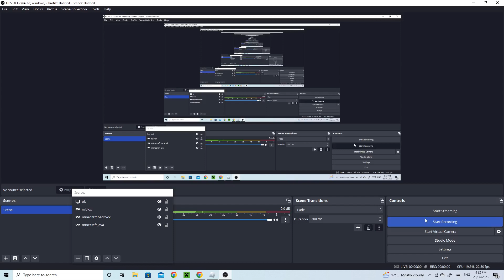how to get black cape in blox fruits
im only making these videos to piss dylan off